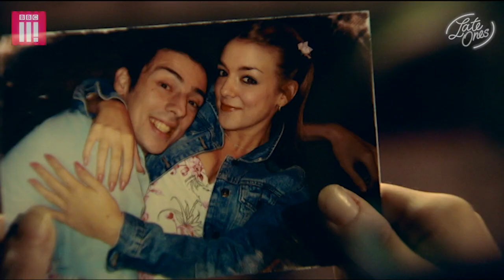Everyone At 5pm On A Friday | Two Pints of Lager and a Packet of Crisps | BBC Three Late Ones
That 5pm feeling.

Watch all 79 episodes of Two Pints of Lager and a Packet of Crisps on BBC iPlayer now